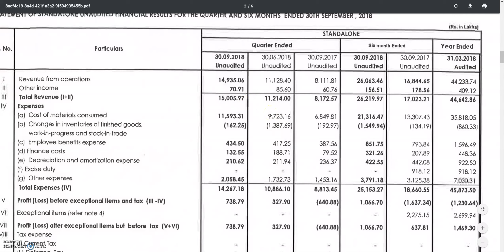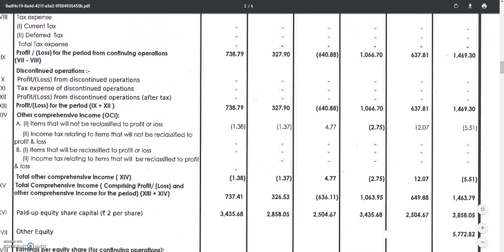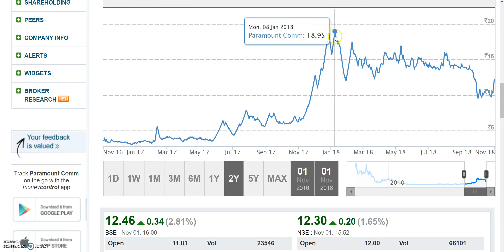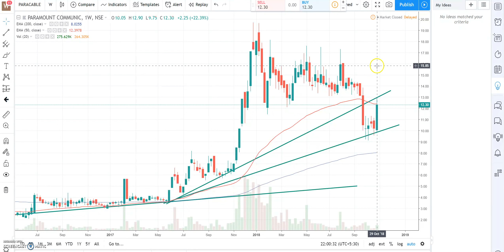मात्र 12 रू का शेयर है, OPTICAL FIBRE का STOCK बनेगा MULTIBAGGER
Paramount Communications Ltd Q2 RESULT,Paramount Communications Ltd QUARTER 2 RESULT,

Paramount Communications Ltd bonus, Paramount Communications Ltd bonus record date, Paramount Communications Ltd ex-bonus date, Paramount Communications Ltd bonus news, Paramount Communications Ltd stock analysis,

PARACABLES Q2 RESULT,PARACABLES QUARTER 2 RESULT,

PARACABLES bonus, PARACABLES bonus record date, PARACABLES ex-bonus date, PARACABLES bonus news, PARACABLES stock analysis,